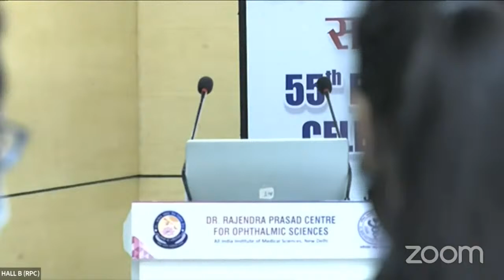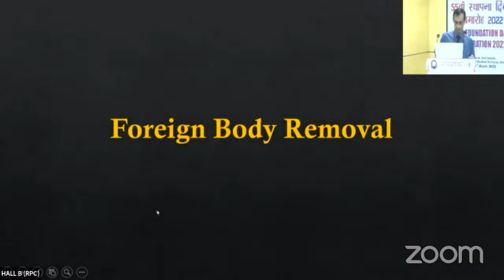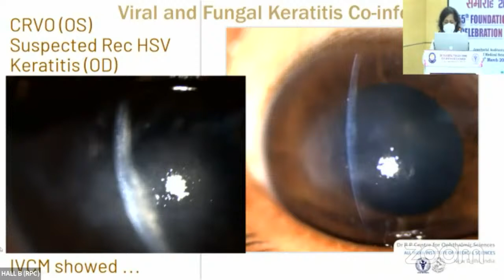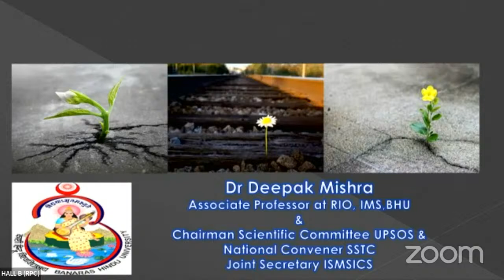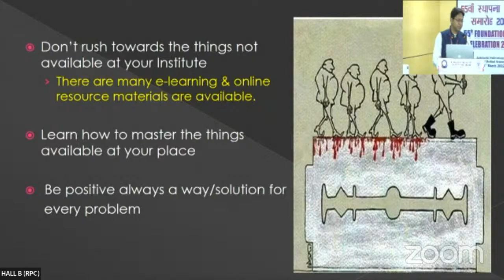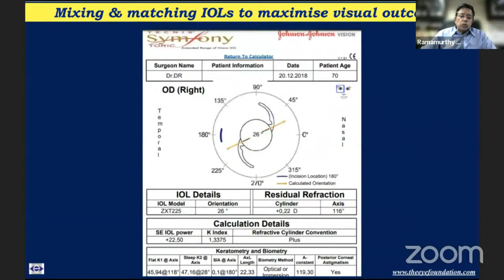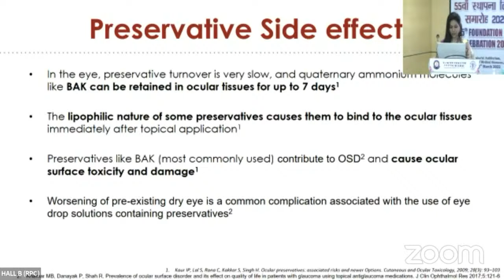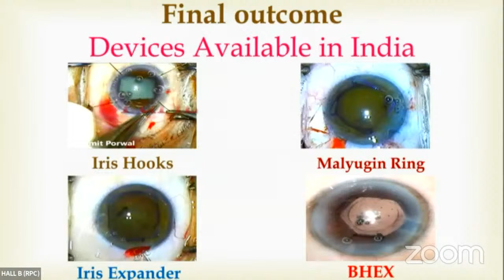HALL B RPC